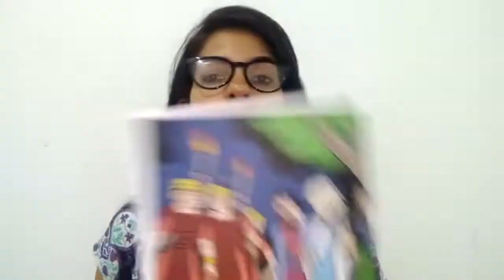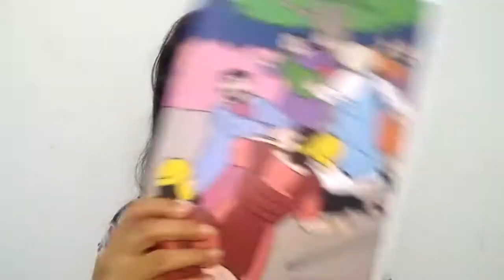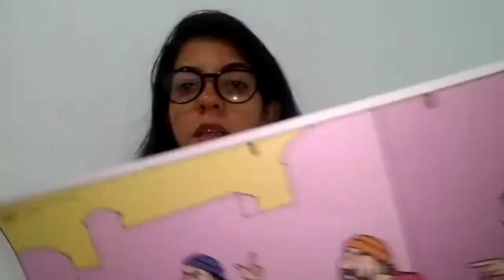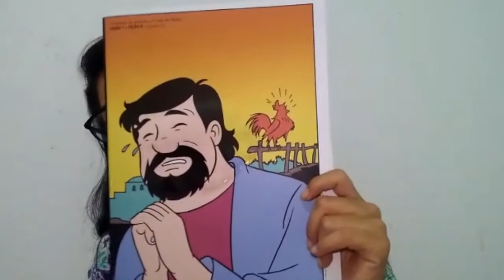T3 Aula#22 - Camila 4-6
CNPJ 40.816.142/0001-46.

DEPARTAMENTO INFANTIL
Ficha Técnica:
Data: 30/ago/2020
Professora: Camila
Sala: 4 a 6 anos
Trimestre: 3º
Aula: #22